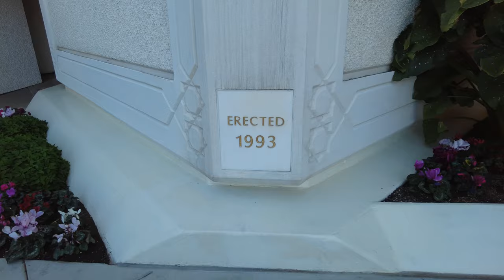University Town Center Walks - San Diego, California 2023 🇺🇸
University Town Center's business-friendly climate is perfect for a productive meeting, while hotels offer modern comfort and state-of-the-art convention settings. Attendees can embark on a team-building hike through the beautiful Torrey Pines State Reserve, tee off with clients at the legendary Torrey Pines Golf Course, or relax with colleagues while shopping or dining at UTC's flagship outdoor promenade. The bottom line? UTC is a hub of great experiences and ideas.

With more than 2,156 hotel rooms in this region, there are plenty of options for guests to stay when visiting. Hotels with meeting space include the Hyatt Regency La Jolla at Aventine, San Diego Marriott La Jolla, Sheraton La Jolla Hotel, and Embassy Suites. And the location is close to other San Diego regions and attractions: UTC is situated in the "Golden Triangle" between the three major thoroughfares of I-5, I-805 and SR-52. It's a quick drive to North County beaches, as well as to La Jolla, Mission Bay and beaches, Mission Valley and downtown. What's more, the UCSD Blue Line Extension of the San Diego Trolley now takes you all the way from central San Diego straight to UTC and environs.